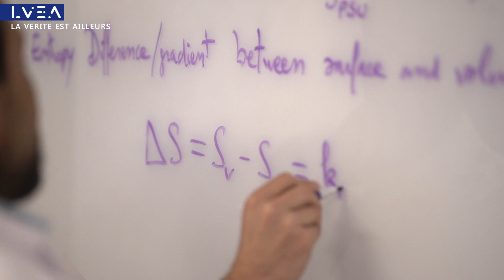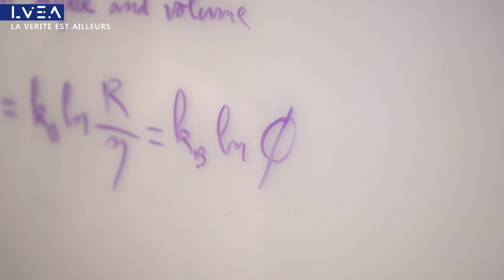★ NASSIM HARAMEIN : LA RÉVOLUTION TECHNOLOGIQUE - (Extrait)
Gaia, c’est la plateforme de streaming qui explore les sujets que les médias traditionnels délaissent. Vous y trouverez des contenus qui vous intéressent, explorés en profondeur.
► Profitez de 7 jours offerts sur Gaia en suivant ce lien

■ Quel type de contenus trouverez-vous sur Gaia?

Youtube : Cliquez sur "Merci" sous la vidéo